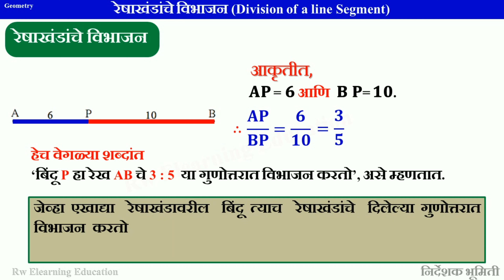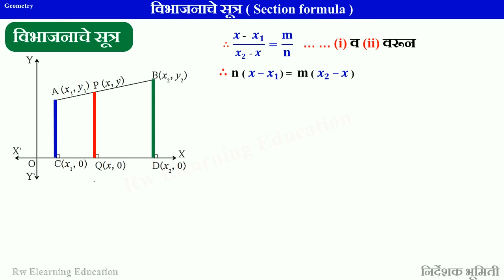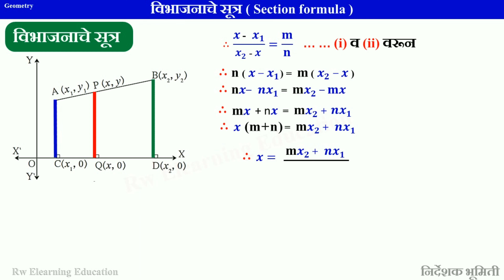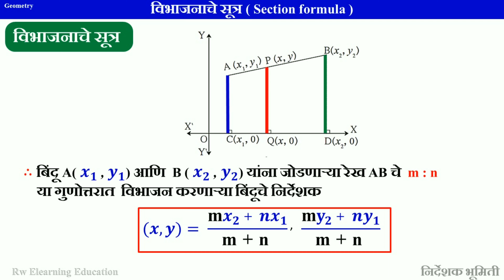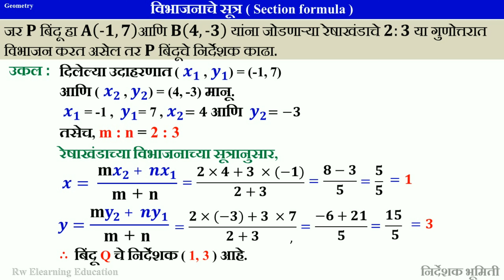विभाजनाचे सूत्र | भूमिती निर्देशक | वर्ग 10 वा | भूमिती मराठी माध्यम | नवीन अभ्यासक्रम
नमस्कार मित्रांनो या वीडियो मध्ये आपण पहाणार आहोत

वीडियो पाहण्याकरिता धन्यवाद ! 🙏